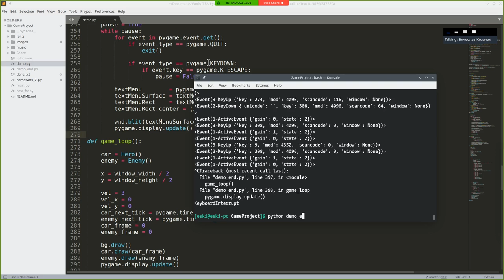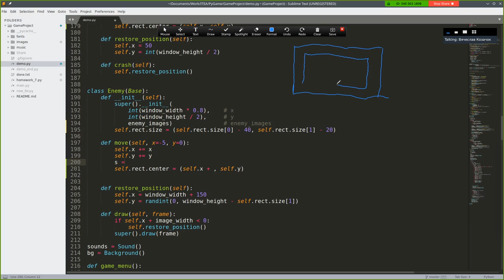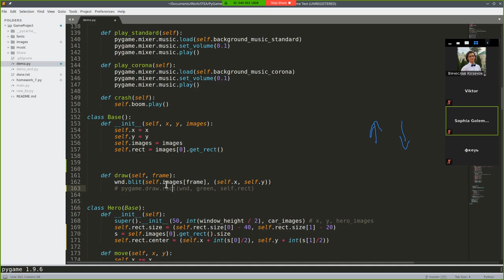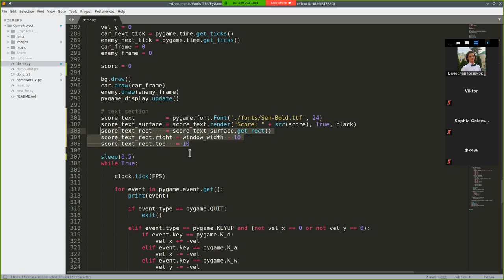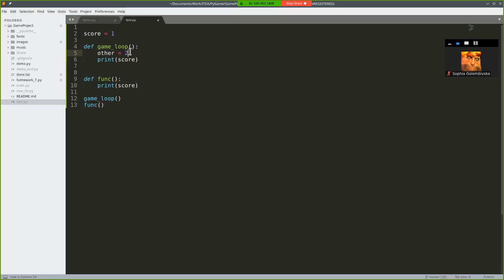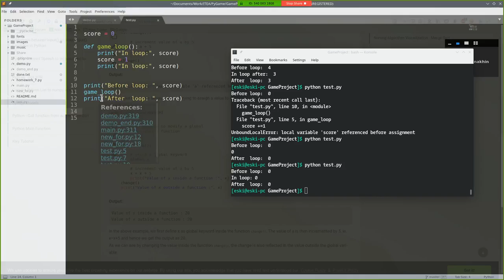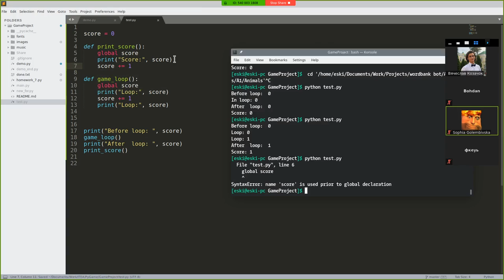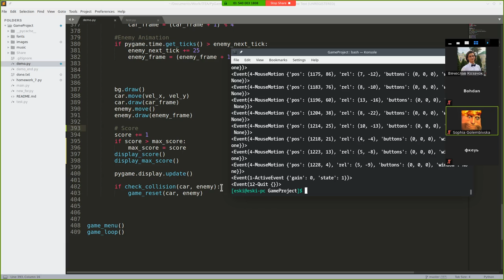PyGame. Создание игры #7. Lecture. HitBoxes, Score.